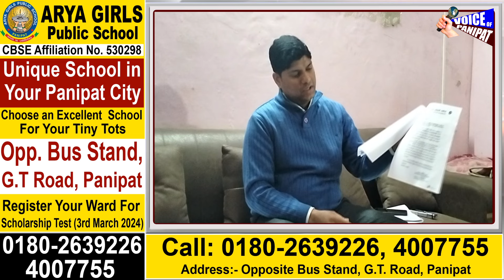पानीपत मे काबड़ी रोड़ पर दो स्कूल चल रहे है नियमों के खिलाफ, Rti मे बड़ा खुलासा